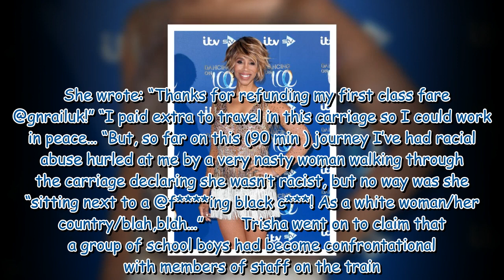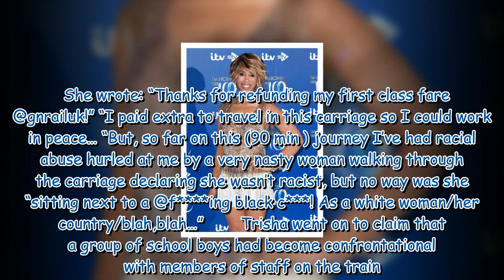Trisha Goddard inundated with support after enduring vile ‘racial abuse’ on train journey